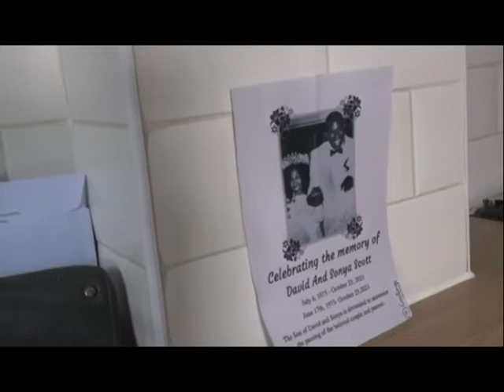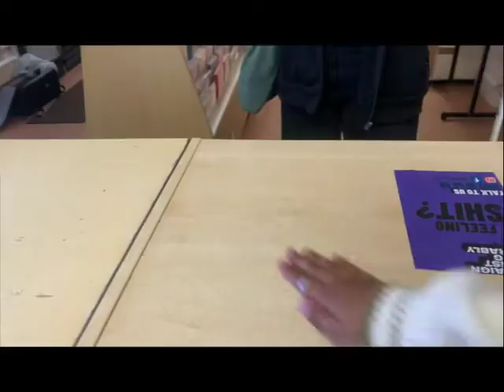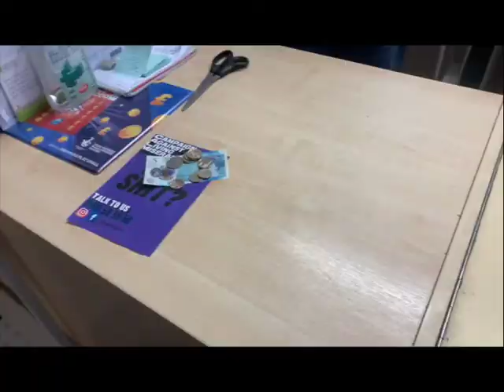Loneliness | Campaign Against Living Miserably